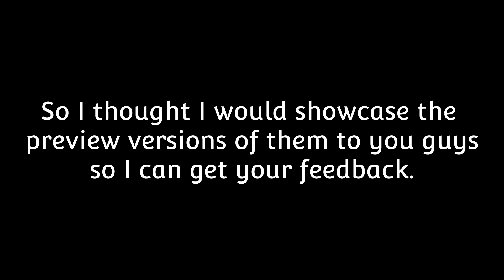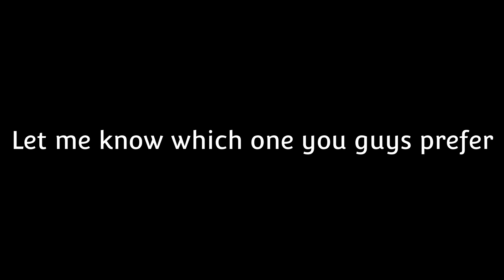The Yandere Elites: Which Intro should I use?